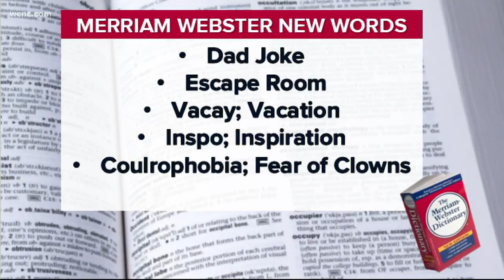Merriam-Webster adds over 500 new words to the dictionary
The next time you play Scrabble, you'll have quite a few new words to play with; 533 of them, to be exact, were added to Merriam Webster's dictionary. The additions include dad joke, vacay and inspo.